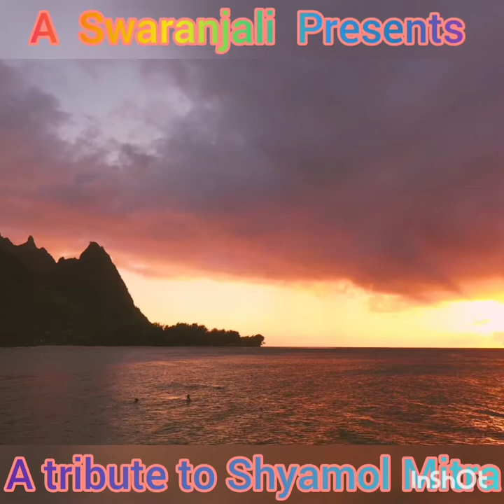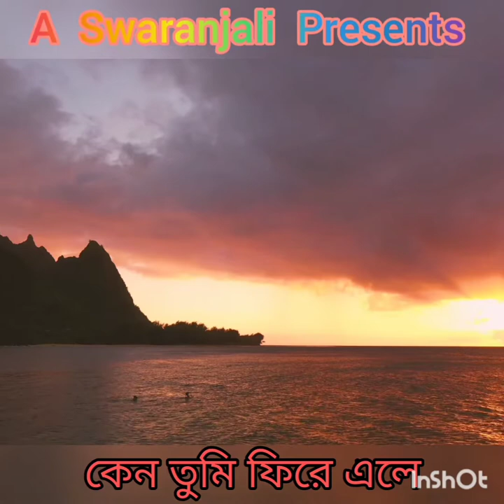Keno tumi fire ele..sung by Subhasish Bose in SWARANJALI